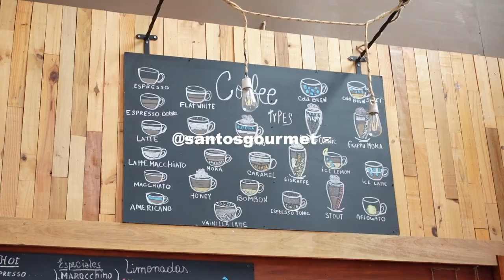AMO los días de LLUVIA *pero este no*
amo los dias de lluvia pero este no, porque estaba de vacaciones y con un pie menos.
disfruten de contenido de calidad :)

☘️ si lees esto sos alto capo